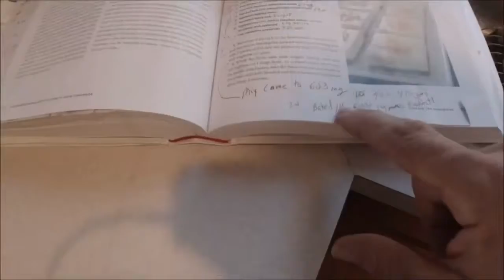Raspberry Squares from America’s Test Kitchen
Page 771 in the book. Just for fun. At 1:48 i sliced the side of the tip of my finger off.  No blood or skin was added.  Just for fun.